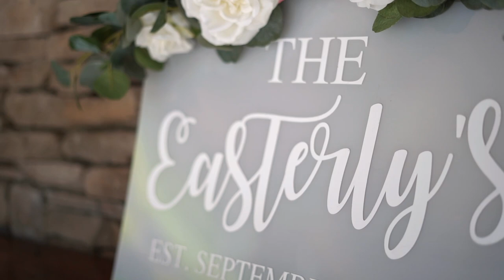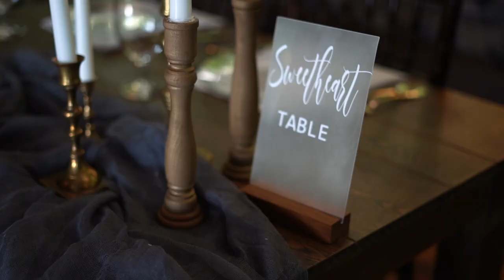The Parker Mill in Whittier NC, Wedding | Samantha + Tyler